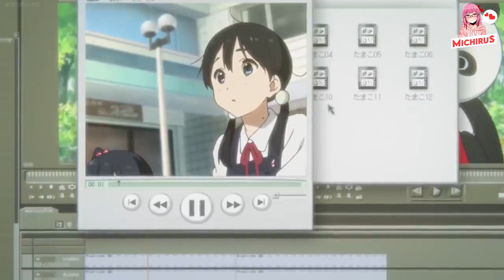[ AMV ] Gita Gutawa - Aku Cinta Dia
Stelah sekian lama akhirnya upload lagi hehe, semoga suka dengan videonya ya

Gita Gutawa - Aku Cinta Dia